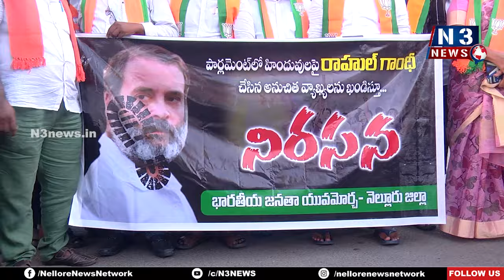నెల్లూరులో రాహుల్ గాంధీ దిష్టిబొమ్మ ద‌గ్ధం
- భార‌తీయ జ‌న‌తా యువ‌మోర్చా ఆధ్వ‌ర్యంలో నిర‌స‌న